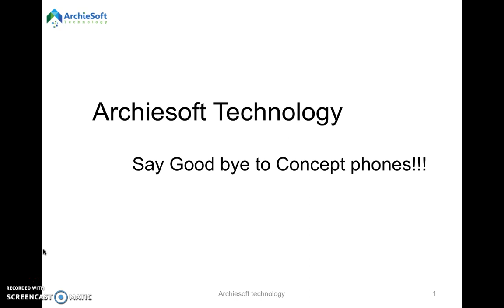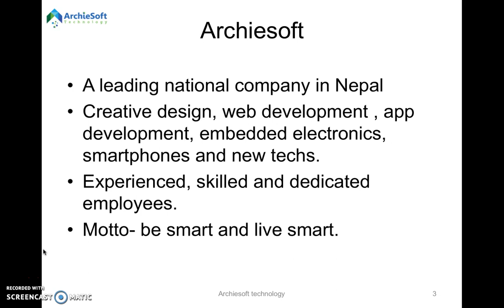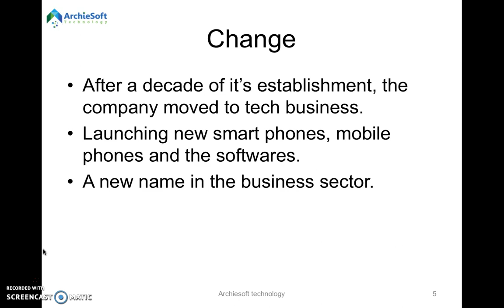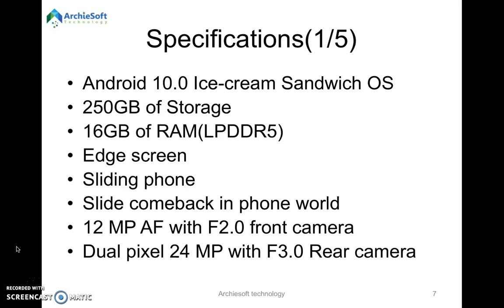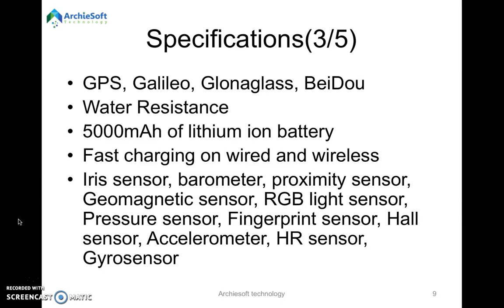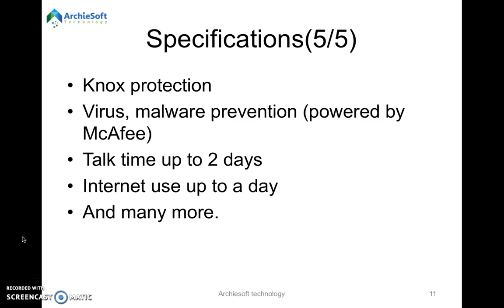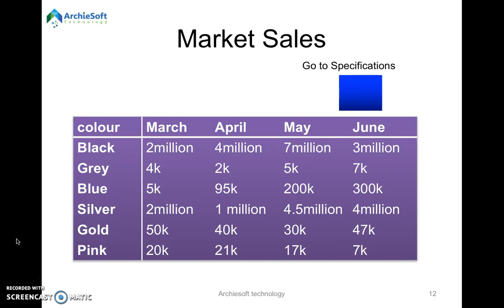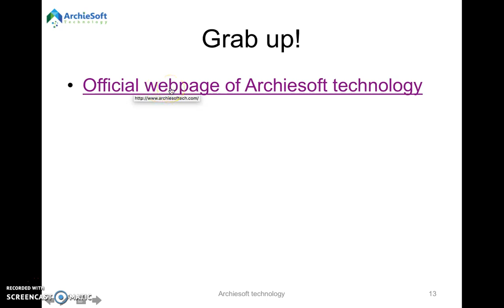creating accessible video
This is a short self made presentation video as an assignment for the course of creating accessible digital contents. It is my imagination for the presentation.